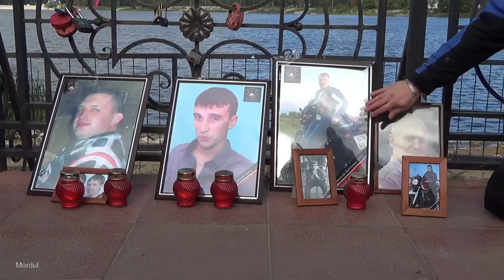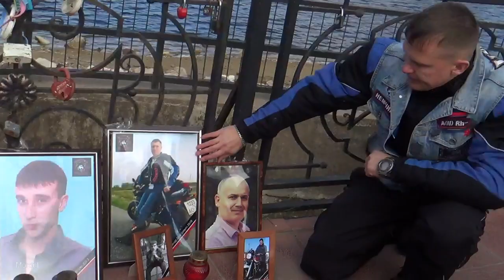День памяти погибших мотоциклистов клуба wolves mc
гусь-хрустальный центр день памяти мотоциклисты байкеры клуба wolves mc russia